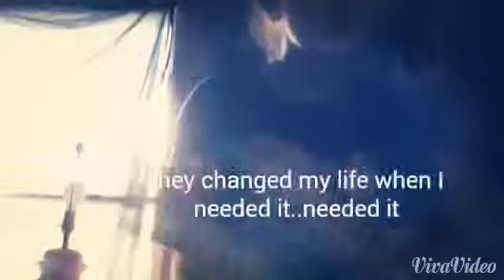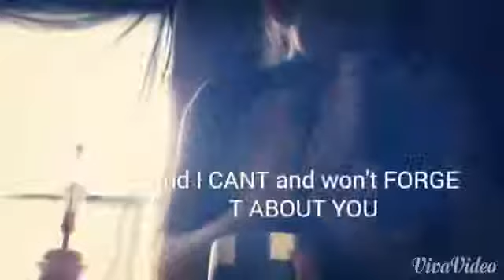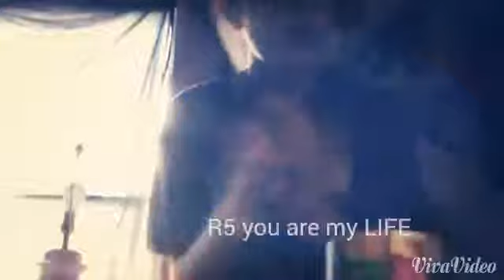R5 Changed My Life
I know I can't sing but its not about that its about what im singing. I've been crying all day cuz I know I can't go to the concert in July. I still love R5 I hope they see this which is unlikely. Hope you enjoy! I love u R5 Family